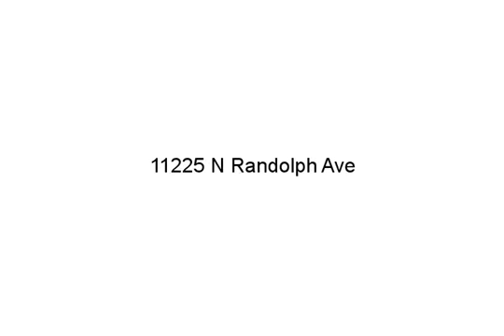11225 N Randolph Ave, Kansas City, MO 64157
Realtors, Lenders, your name/info could be here! Email - Home is in impeccable condition & was designed for entertaining with an open floor plan, finished rec rm that walks out to a custom built patio & 12x12 deck. Kitchen has SS appliances-brkfst bar-granite tops-pantry & overlooks the HUGE great room w/ vaulted ceiling & FP. Master Suite has a walk-in closet & private bath with dual vanities-whirlpool tub & shower. 23x16 sub-basement would be perfect for a gym, shop area or storage. Other features include a newer roof-new exterior paint-bedroom lvl laundry-tile showers

Mike Abbott, KC Realtors LLC, (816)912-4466